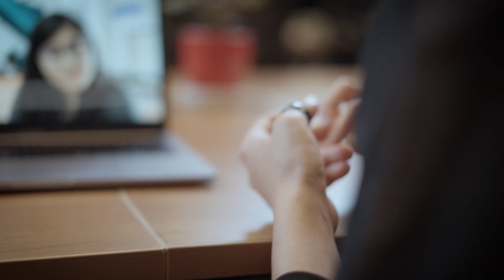From Challenges to Success: How Did Postman Revolutionize Data Management with Atlan?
In this video, we dive into the world of gamification and data analysis with two data analysts from Postman.

They are Prashasti Nagpal and Saee Abhyankar. Let’s explore their experience and how they use data to make data-driven decisions at Postman.

The video begins by introducing their backgrounds and roles at Postman. They discuss the importance of data within the organization and how every team uses data to formulate strategies and plans. And we will learn about their challenges in handling data and how Atlan has revolutionized their workflow by providing self-serve access to metadata and reducing dependency on others.

The conversation then shifts to the introduction of gamification in their data management process. They explain how gamification made the process of filling in metadata fun and engaging for the team. And they share their objective of ensuring complete metadata coverage for the most important tables and the positive impact it had on the organization.

Join us to learn more about the gamification journey at Postman and its impact on their data enablement strategy.

6) Data Catalog : The Must-Have Tool for Data Leaders in 2023

Atlan — The Only Data Catalog That Activates Your Metadata

Atlan is the leading active metadata platform for modern data teams. It creates a single source of truth by acting as a collaborative workspace for data teams and bringing context back into the tools where data teams live. Atlan features deep integrations across the modern data stack, including Slack, Snowflake, dbt Labs, Fivetran, Redshift, Looker, and Tableau. A pioneer in the space, Atlan was named a Leader in the Forrester Wave™: Enterprise Data Catalogs for DataOps and was recognized by Gartner seven times in 2021.

🤩 Experience Atlan. Take the product tour
📞 Book a personalized demo. Talk to our sales team

🚀  Learn more about how Atlan is building the future of data catalogs and data collaboration: